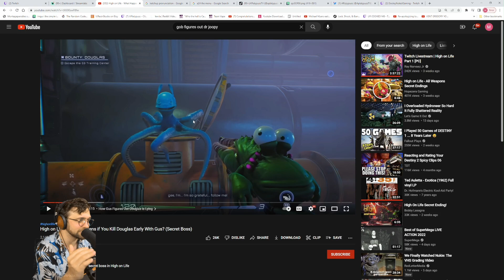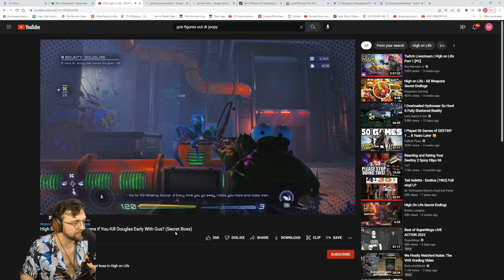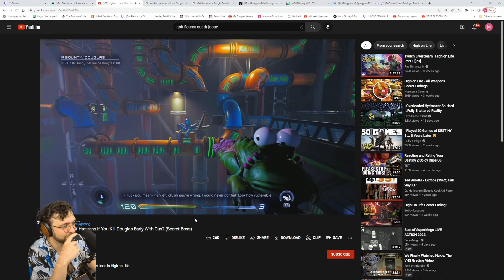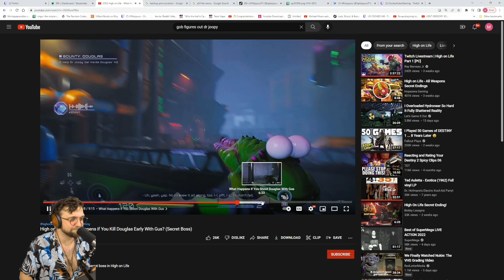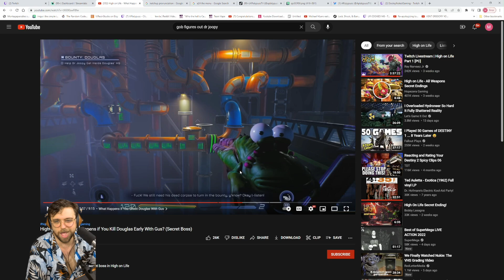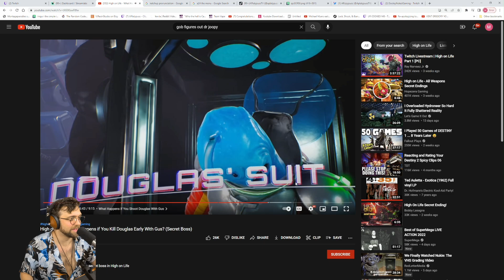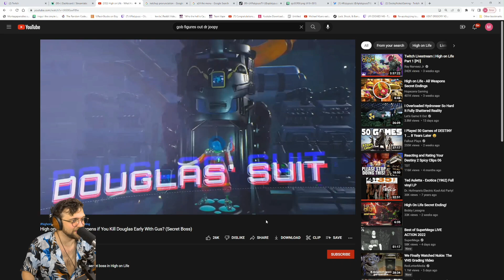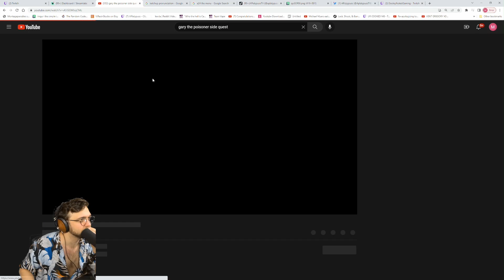THIS GOT SO META SO FAST?? | HIgh On Life Part 3